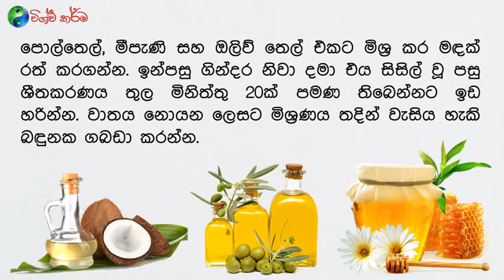ස්ථිර කැළැල් මාසයක් ඇතුලත මකාගන්නේ මෙහෙමයි - Get Rid of Acne Scars Fast and Naturally